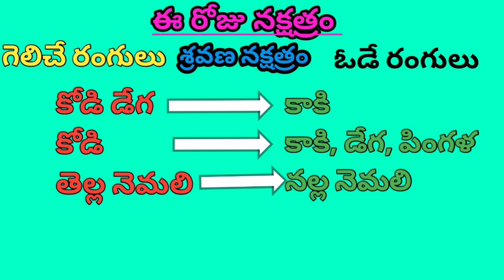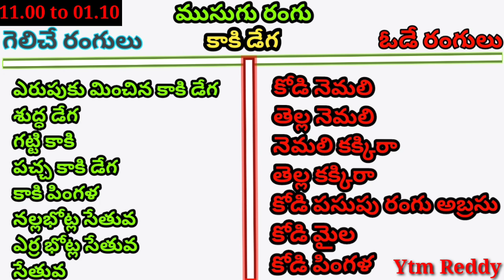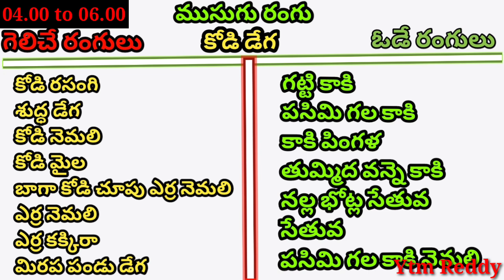08 Sep 2022 Today Winning Colours//Ytm Reddy Farming Channel//Kukkuta Sastram